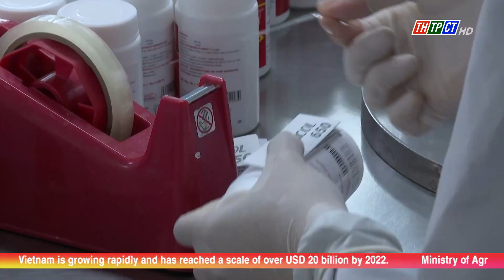Vietnam’s healthcare market reaches more than USD 20 billion | Cần Thơ News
According to the Ministry of Planning and Investment, the healthcare market in Vietnam is growing rapidly and reaching a scale of over USD 20 billion in 2022. According to experts' forecasts, this number will reach 23.3 billion in 2025 and 33.8 billion in 2030.